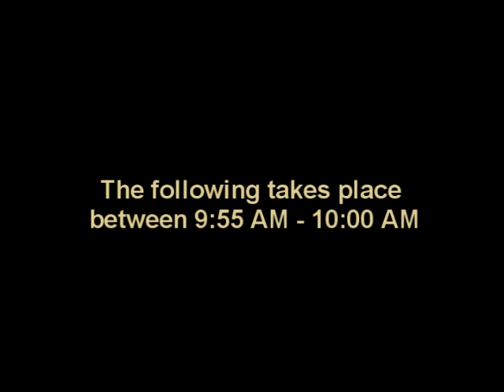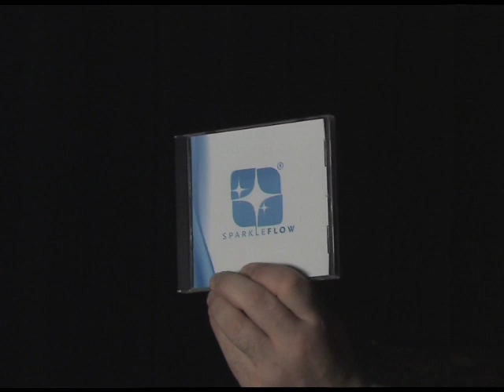How it all began........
Jack Bauer in a new adventure where he discoveres the solution for packaging engineers.